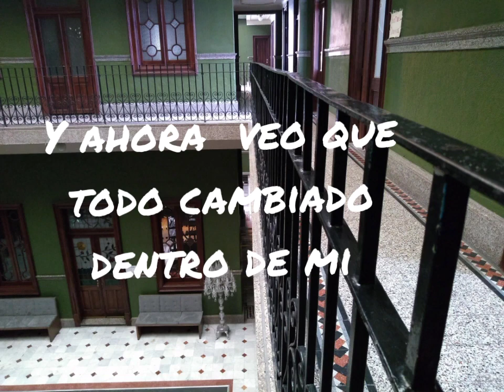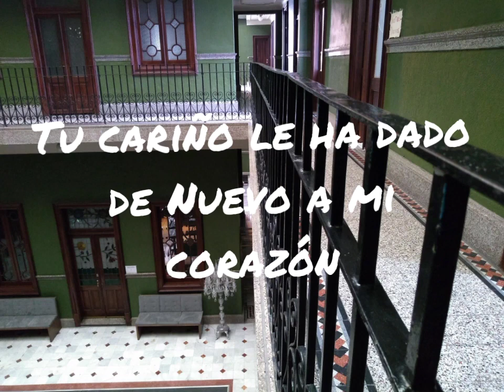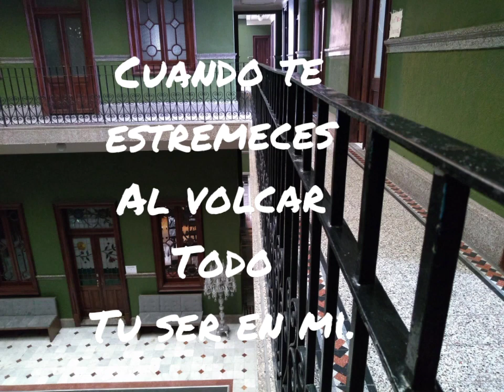eres toda una mujer - karaoke - Raúl Vale